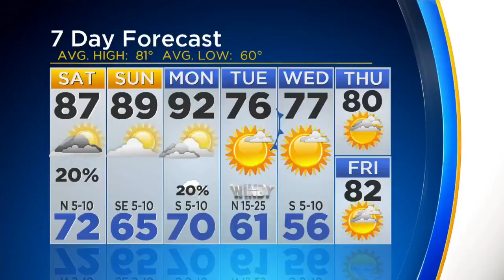CBS 11 Pep Rally Visits Flower Mound High School